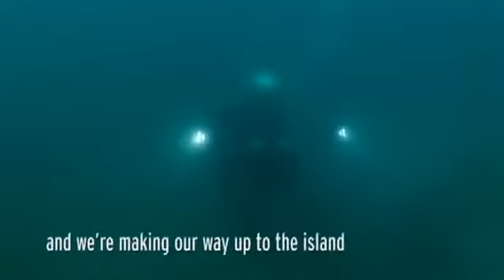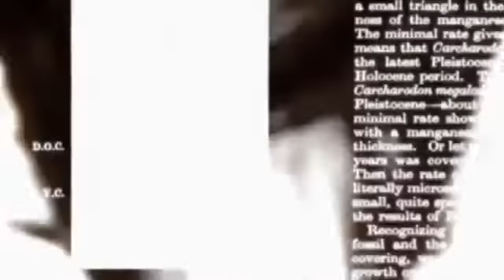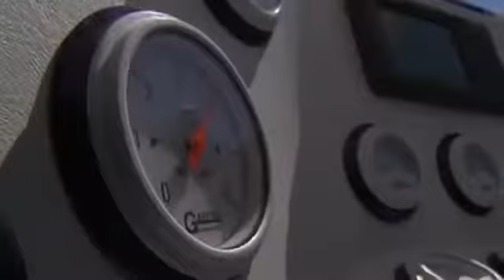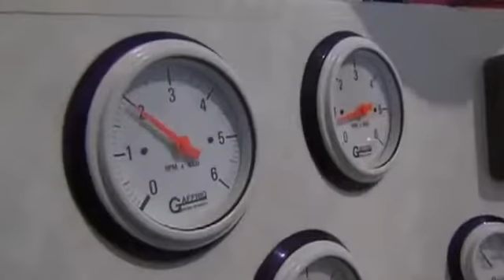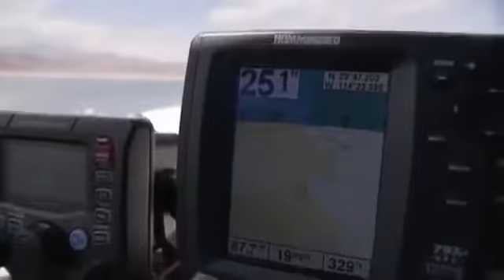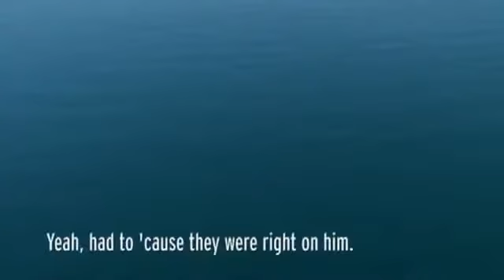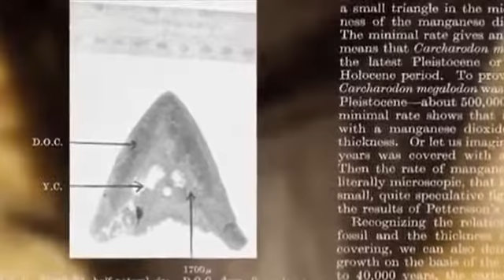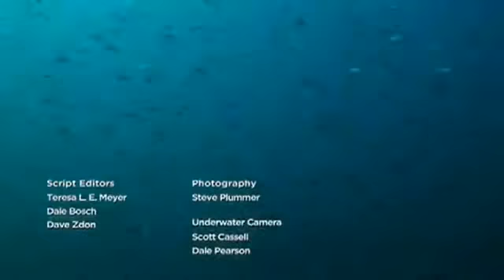The Black Demon Shark Documentary